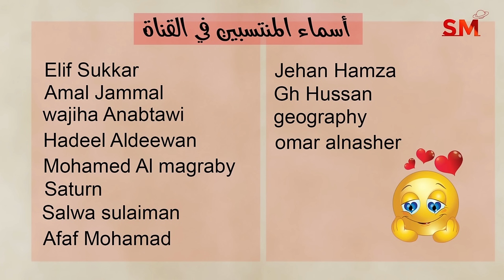توقعات الأبراج اليوم السبت 6 تموز يوليو 2024 سعيد مناع